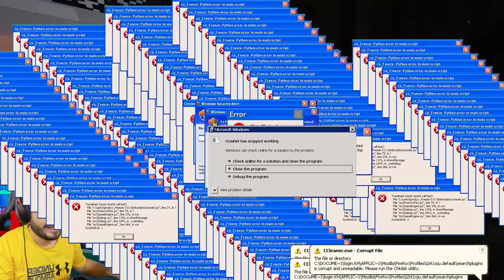LARİN İLK DEFA Minecraft OYNUYOR 1